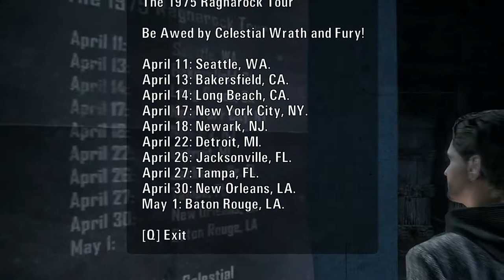Alan Wake - Ep4 Parte 4 (O Concerto)